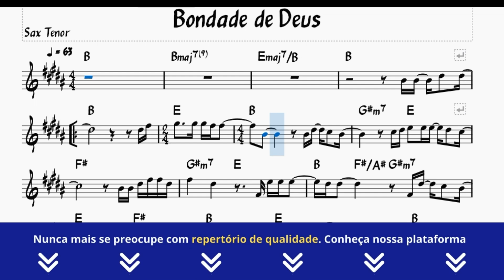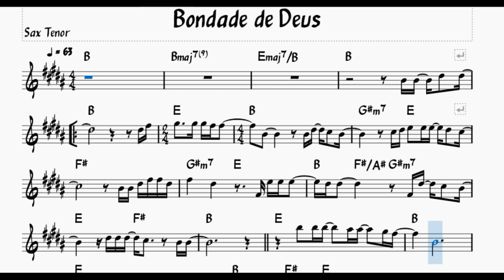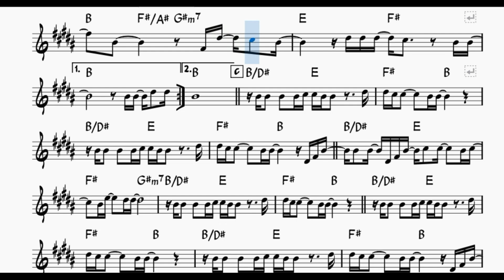Bondade de Deus | PLAYBACK SAX TENOR | Partitura